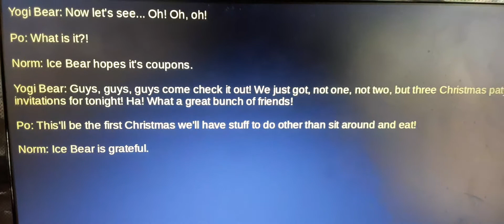Script for "TheCartoonMan12's Christmas Random Comic Frenzy 4 Clip 4" for Eli Wages/TheCartoonMan12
Audio from "We Bare Bears: Christmas Parties"

Remember to use your own copies of Yogi Bear, Kung Fu Panda and Norm of the North